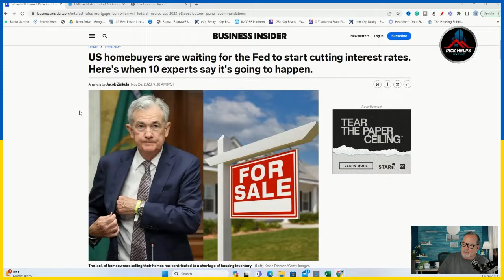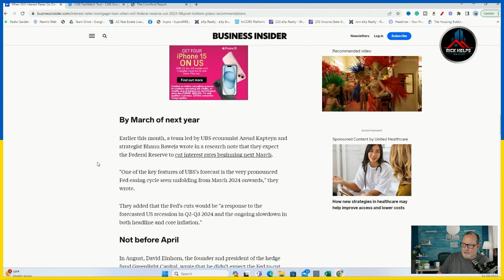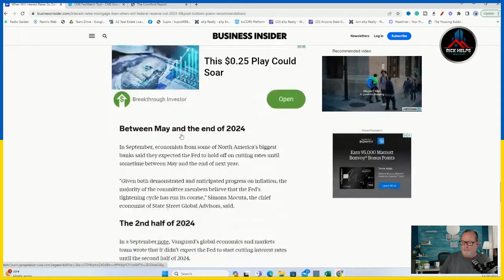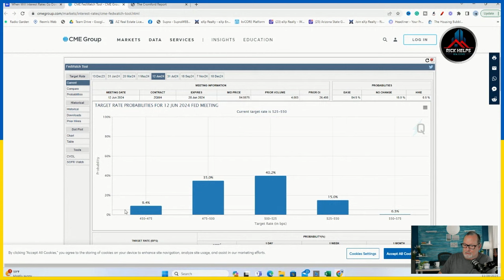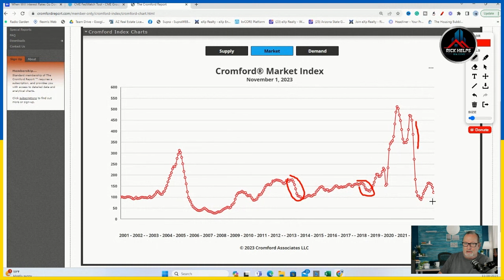Prediction Season Begins-Arizona Real Estate Market Update 2023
This is the time of year that the predictions about rates and prices start being made by all of the major players in the finance world.

GNXMMBSH93977054